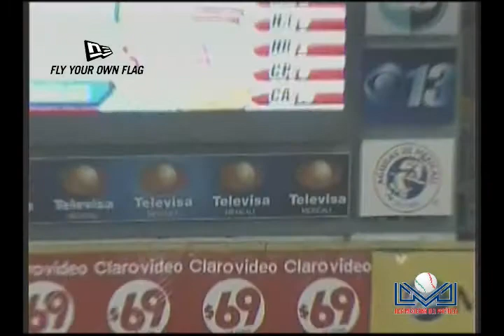Algodoneros - Águilas, 19 de noviembre 2013.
Algodoneros de Guasave 1-13 Águilas de Mexicali.
Estadio Casas GEO.
Mexicali, Baja California, México.